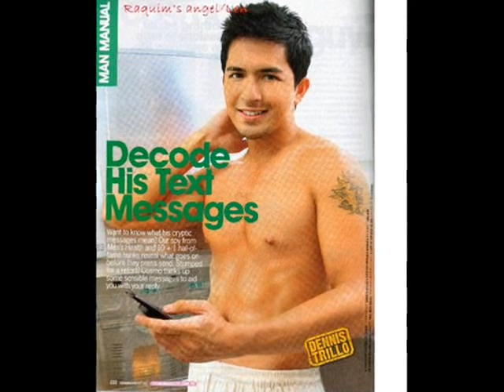Dennis-Marian Loveteam 2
tingnan ko lang kung bagay sila...